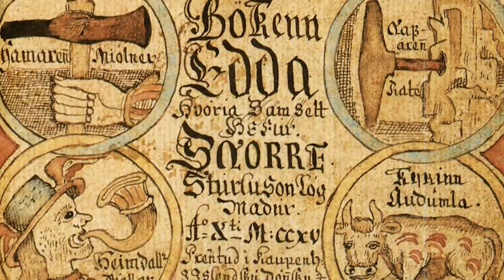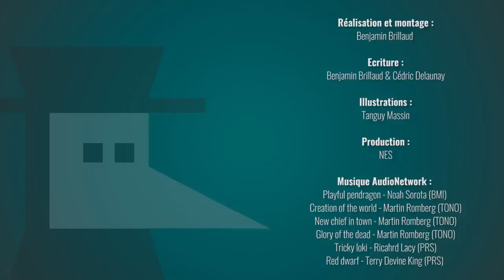Les Vikings dans Game of Thrones - Motion VS History #15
Georges Martin s’est inspiré de bien des choses quand il a créé l’univers de Game of Thrones. Les fer-nés sont ainsi les parfaits représentants de l’imaginaire Viking et profitent de la moindre occasion pour sortir leurs bateaux et partir en raid. Une belle occasion de revenir sur ces marins/guerriers et de dégommer quelques clichés au passage !

➤ Découvrez, Game of Thrones, de l’Histoire à la série, de Cédric Delaunay, 2018, Editions Nouveau Monde

🔸Découvrez ma boutique en ligne🔸